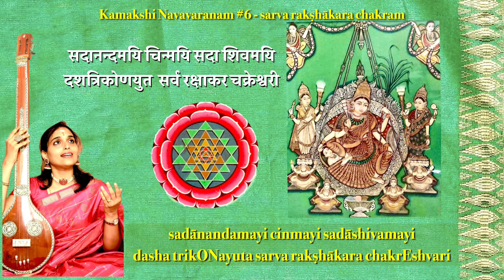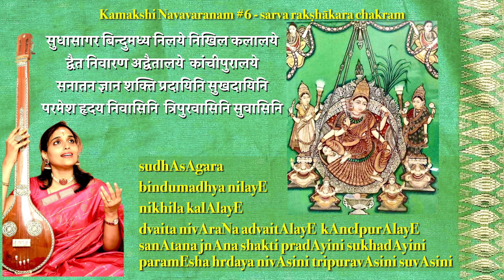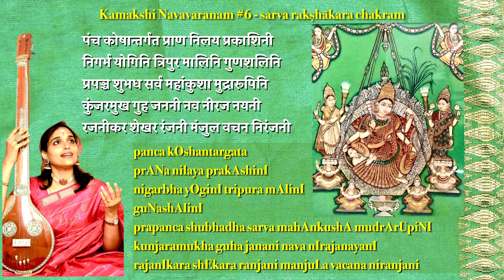Kamakshi Navavaranam 6 - Sadanandamayi Chinmayi - Oothukkadu Venkatasubbaiyer - Sreeranjane Kaushik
The sixth Avarana is Sarva Rakshakara Chakra (one that protects all).
This is theTen sided figure (antar dasara) of the Sri Chakra.
The Yogini is Nigarbha Yogini;
The Mudra Sakthi is Sarva Mahankusha;
The Siddhi is Prakamya Siddhi.
The mental state is Upadesa.
The presiding deity is Tripura Malini.
The gem is Emerald.
The time is Lunar Fortnight .
The Shaktis are the ten starting with Sarvagnya, Sarva Shakti et al.
10 is the dominant number.

This avarana corresponds to the middle of the eyebrows (bhrukuti) of Lalitha Thripura Sundari.

Sadananda Mayi

Ragam: Hindolam

Taalam: Matya

Pallavi

sadAnandamayi cinmayi sadAshivamayi dashatrikoNa vyuga sarva rakShAkara cakreshvari

Anu Pallavi
sudhA sAgara bindu madhya nilaye nikhila kalAlaye
dvaita nivAraN AdvaitAlaye kA~ncIpurAlaye (

sanAtana jnAna shakti pradAyini sukhadAyini paramesha hrudayanivAsini tripuravAsini suvAsini

CharaNam
panca koshAntar gata prANa nilaya prakAshini nigarbha yogini tripuramAlini guNashAlini prapanca shubhada sarva mahAN^kushA mudrA rUpiNi
kunjaramukha guhajanani navanIraja nayani nIrajanikara shekara ranjani manjuLa vacana niranjani

Navarathri 2023 Special
Kamakshi Navavarana Keerthanas of Oothukkadu Venkatasubbaiyer

performed by :
Sreeranjane Kaushik - Vocal
Srilakshmi Venkataramani - Violin
Puttur Nikshith - Mridangam

Recorded by Sai Bharat at Sai Rocks Studio
Graphic Arrangements and effects by Sreeranjane Kaushik